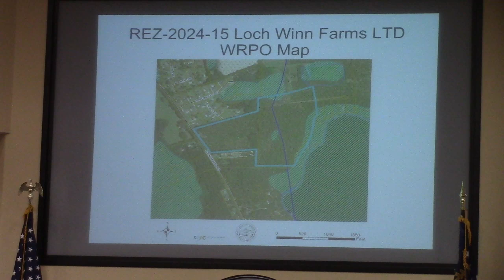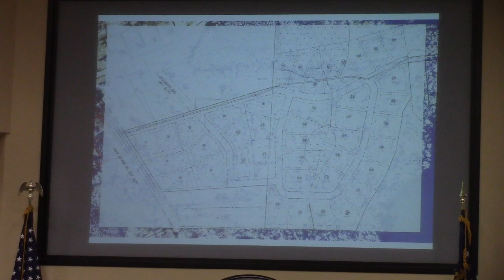5a. a.REZ-2024-15 Loch Winn Farms, LTD, ~62ac, R-A to R-1 & R-A, @ LCC Regular 2024-09-10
5a. REZ-2024-15 Loch Winn Farms, LTD, ~62ac, Loch Laurel & Carroll Ulmer, R-A to R-1 & R-A, Well and Septic

Tabled until it can be heard by the GLPC at the end of September. Scheduled for County Commission at first meeting next month.

A group of people did come to the meeting and left immediately after this item.